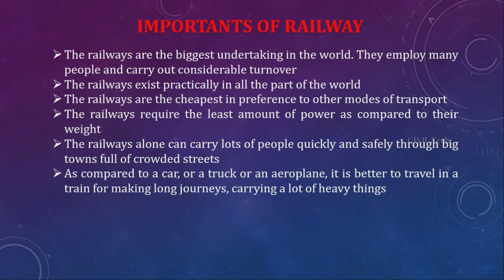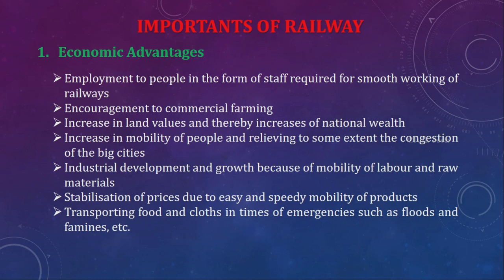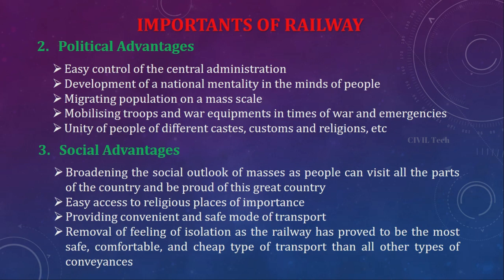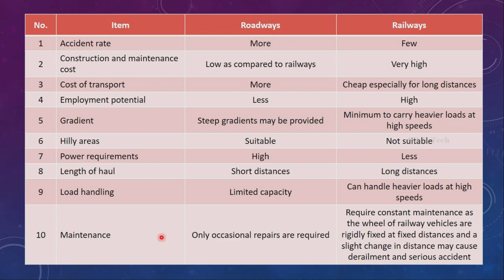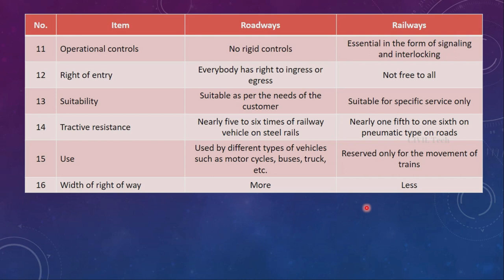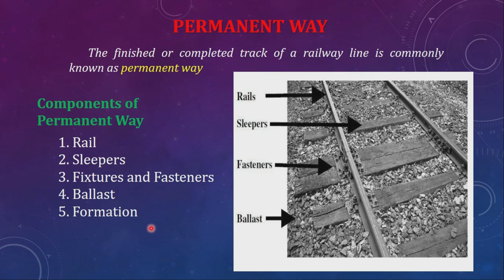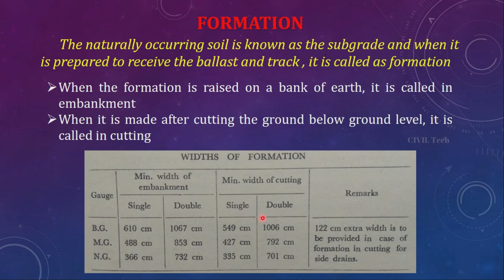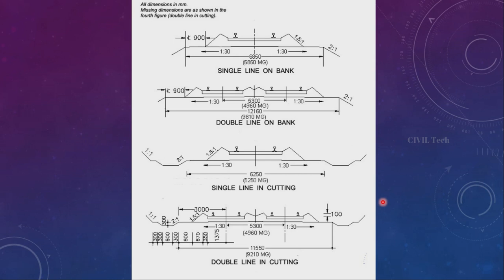Railway Engineering | Introduction | TE | Module 3 | Diploma | Civil Engineering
Importance of railway
Gauges of railway
Permanent way
Cross section of permanent way